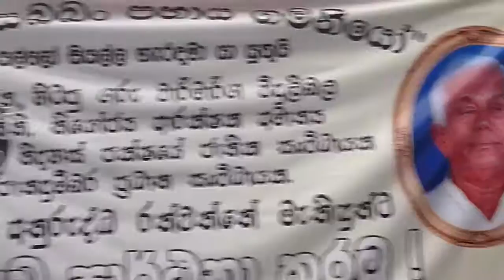Gen. Anuruddha Ratwatte funeral ceremony 2011/11/27 - 720p - part 4